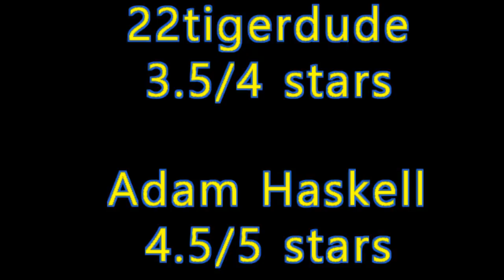Wallace & Gromit: The Curse Of The Were-Rabbit (2005) movie review with Adam Haskell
22tigerdude and his guest star Adam Haskell review the 2005 clay-mation film from DreamWorks Animation Studios with the voice talents of Peter Sallis, Ralph Fiennes, and Helena Bonham Carter. What are their thoughts on this film? find out here.